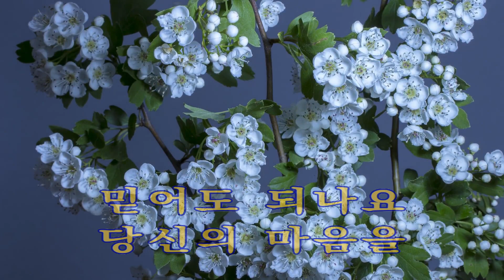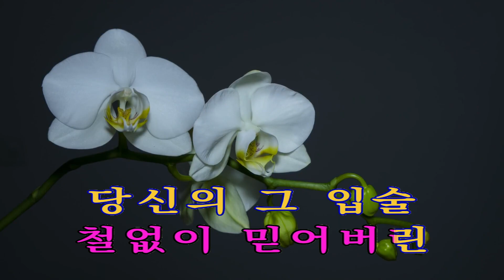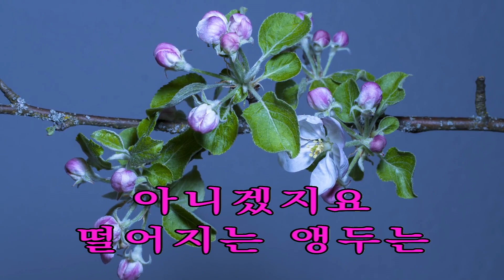앵두 이 명 진 iSMB 미쳤다!! 이명진 1125 회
앵 두 최헌 가수님의 노래입니다